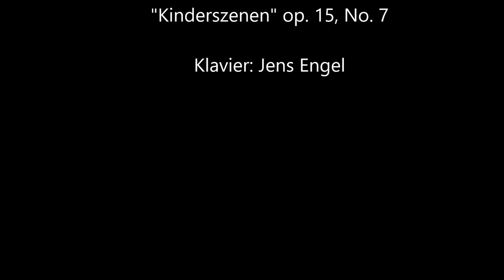Robert Schumann (1810-1856): Träumerei aus den "Kinderszenen" op. 15 Nr. 7